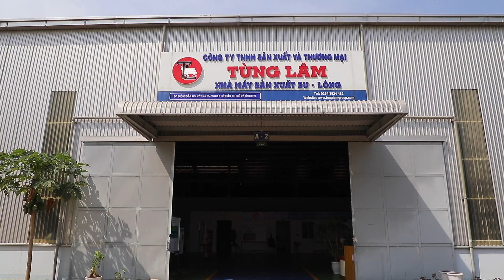25th Anniversary of U.S.-Vietnam Relations: Remarks from USAID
USAID's Ann Marie Yastishock discusses economic development in Vietnam and celebrates the 25th year of U.S.-Vietnam diplomatic relations. Ms. Yastishock delivered these remarks at the 2020 Indo-Pacific Business Forum.